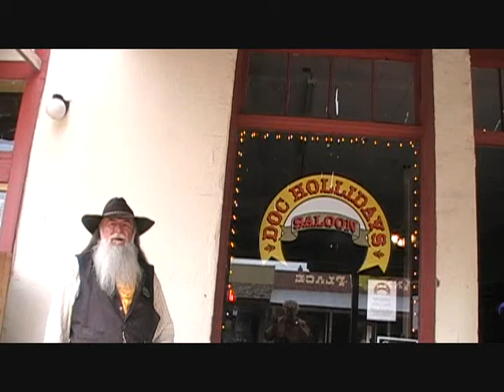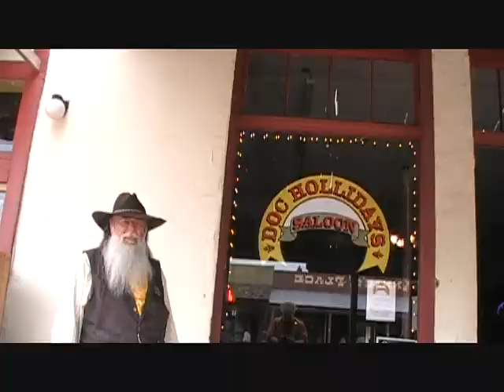Doc Holliday's Saloon Promo #1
Doc Holliday's Saloon
Tombstone, Arizona
April 2012
This video brought to you with respect by Bob Gate: The Voice of Tombstone

Tombstone, Arizona Territory

Online Promotion by: Tombstone Tough Productions

America's finest promoter of Old West businesses, hobbies and passions!

Promote your Wild West business or hobby with Tombstone Tough Productions. We are Facebook's #1 Old West campaign program! Email for details...it's much easier & more affordable than you thought!